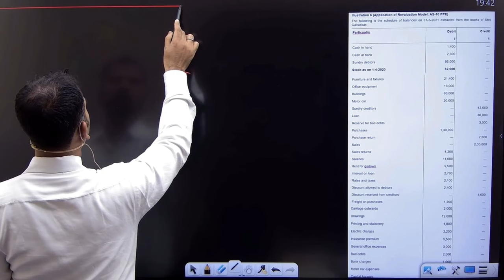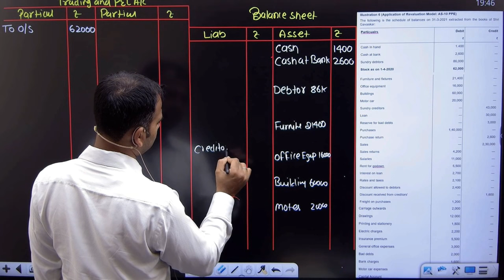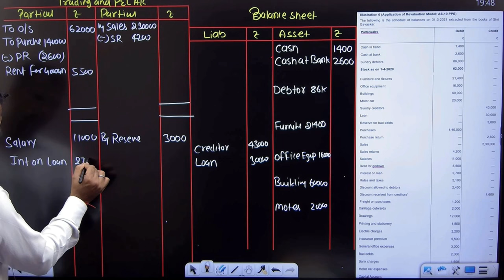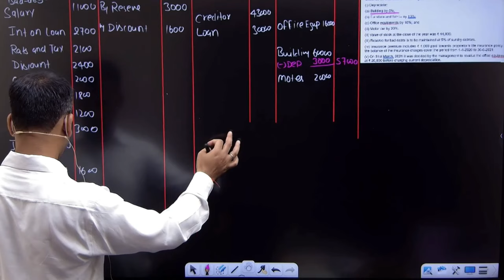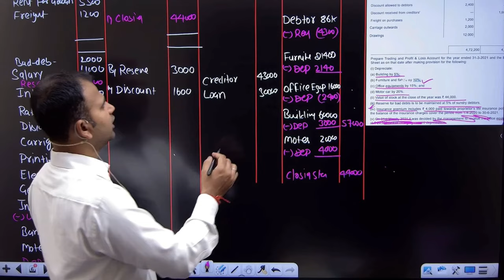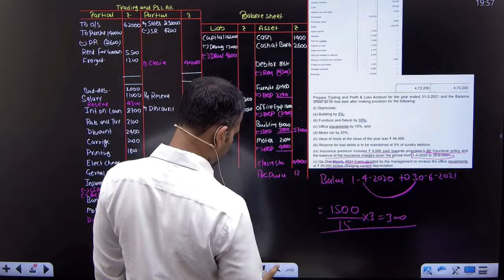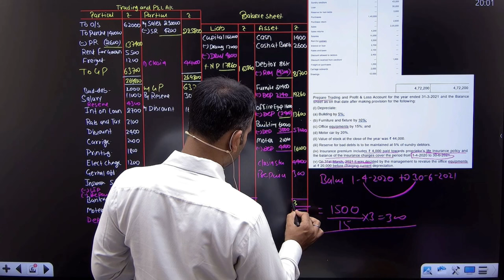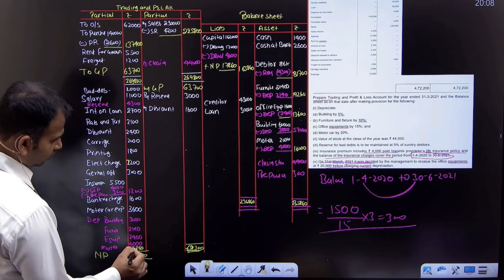Final account | Practice Question | Part 15 | Financial accounting for bcom | By Anuj sir